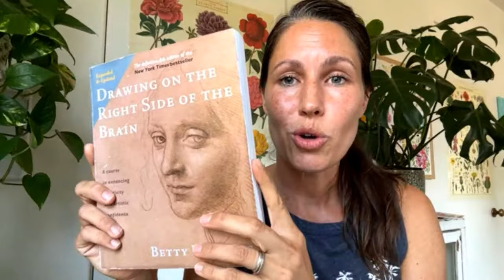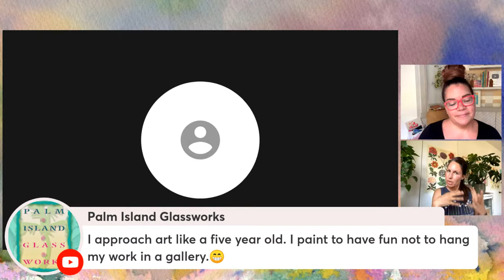BIG Important Talk About Art with Tammy Kaye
@Tammykaye makes a surprise appearance as we talk about how watercolor changes lives!

My Newest Book! Mixed-Media Adventures
shorturl.at/uyGK1

WATERcolor Your Own Calendar

WATERcolor Notecards with Foil

WATERcolor Your Own Ornaments

PAPER
Testing my new watercolor journal

PAINT
Art for Joy’s Sake Palette

BOOKS TAMMY MENTIONED

CONTINUOUS SPRAY BOTTLE